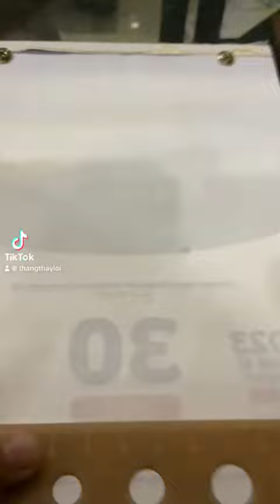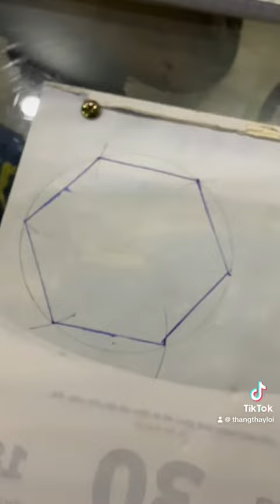Hình học lớp 6 Vẽ hình lục giác đều = thước êke và compa